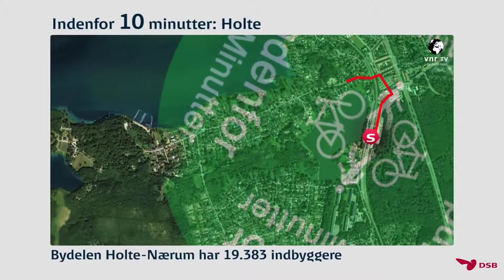Indenfor 10 Minutter - Holte - Næsseslottes park - Geel Skov - Oversigtskort - PTV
Oversigtskortet giver et større overblik over steder og seværdigheder som er værd at opleve.
Denne gang med fokus på Holte station og de omkringliggende grønne områder.